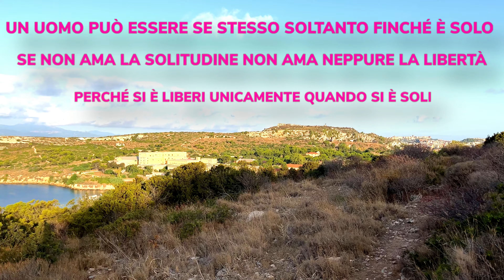COME si IMPARA a stare da SOLI ✨? TRAI vantaggio della SOLITUDINE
COME si IMPARA a stare da SOLI ✨? IMPARARE a stare da soli è IMPORTANTE! Apprezza e trai vantaggio dalla SOLITUDINE, non è un viaggio semplice ma FONDAMENTALE.  È la scelta di prendere piena coscienza di te, di ascoltarti, di capire ciò che vuoi e di cui hai bisogno ed è giusto per te 💛.

❌ Probabilmente abbiamo così tanta paura della solitudine perché la percepiamo sempre e solo come isolamento o abbandono , ma in realtà imparare a coltivarla non vuol dire rinunciare a tutto o diventare Gandhi piuttosto che Osho… ✅ ma è la capacità di entrare realmente in sintonia con una delle persone più importanti della tua vita. TE STESSO 🦋 !

Ti piace la MUSICA del mio video?  Ti REGALO 1 mese gratis così puoi usarla anche tu è SENZA Copyright 🔥 ➡️  shorturl.at/eFOYZ

⭐️ SEGUIMI ANCHE NEGLI ALTRI MIEI SOCIAL ⭐️